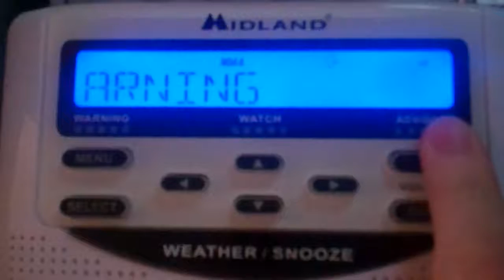Special Marine Warning #2 - 06/25/13 (EAS #474)